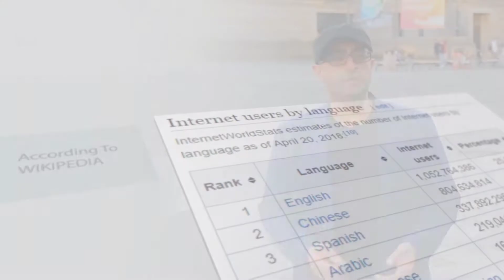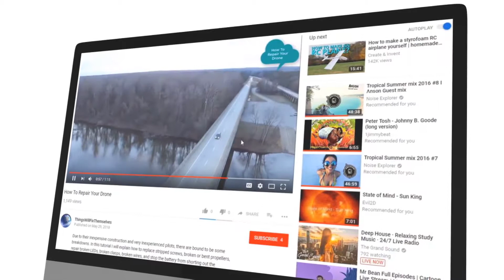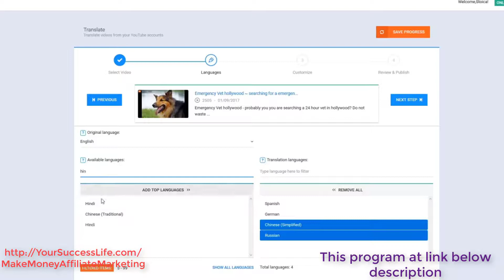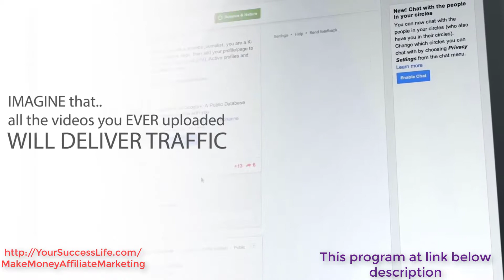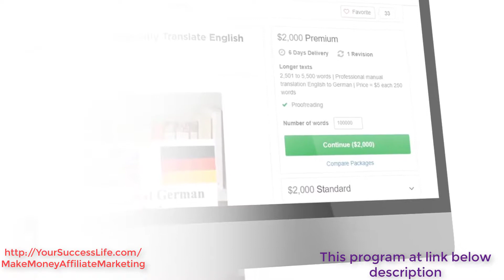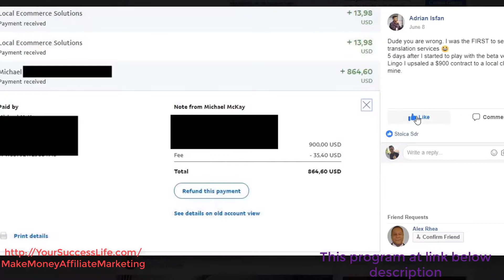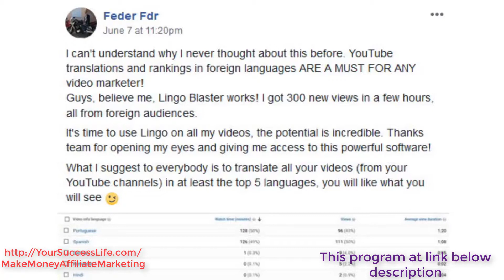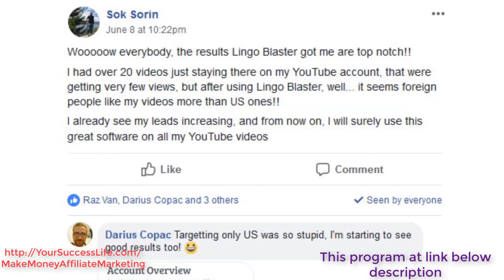How To Make Money Online At Home : RANK VIDEOs In Foreign Languages and GET TARGETED TRAFFIC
How To Make Money Online At Home : RANK VIDEO In Foreign Languages and GET TARGETED TRAFFIC
3 Clicks And I RANK ANY VIDEO In The Most Popular 100 Languages! and GET TARGETED TRAFFIC and leads in 60 seconds!

Triple your CTR and traffic overnight!
Increase your video exposure by over 75%
Rank in over 100 foreign languages
No previous experience needed!
Drive 100% Free VIDEO traffic
Tap Into The Massive Potential Of SEO Without Actually Knowing SEO

FACT #1
ONLY 25% of the searches made online are in ENGLISH!
And yet everybody focuses on trying to rank in ENGLISH!

FACT #2

YouTube is the 2nd BIGGEST website in the world…
And still you focus all your efforts trying to rank and get traffic ONLY from Google!

INTRODUCING LINGO BLASTER

The Only Software That  With Only 3 clicks Will TRANSLATE And RANK Your Videos For The Most Popular 100 Foreign Languages!
and triple your traffic and leads overnight!

TRANSLATE your videos in as many  FOREIGN languages as you want
Increase your video exposure with over 75%
Drives 100% Free traffic from Google & Youtube

 affiliate marketing amazon,  how to start affiliate marketing for free,  how to get started with affiliate marketing,  how to make money online,  make money online affiliate marketing,  how to make money from home,  affiliate marketing success

Ship Your FREE Book DotCom Secrets Now | Growing Your Business Online | Make Money Online From Home